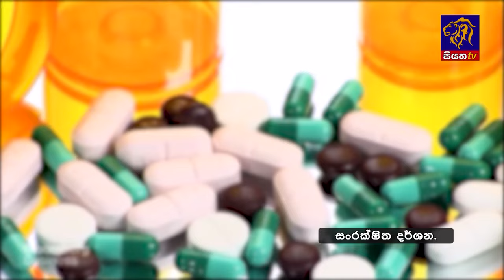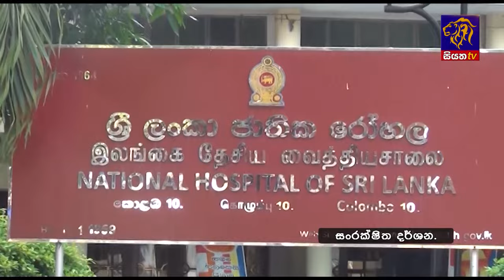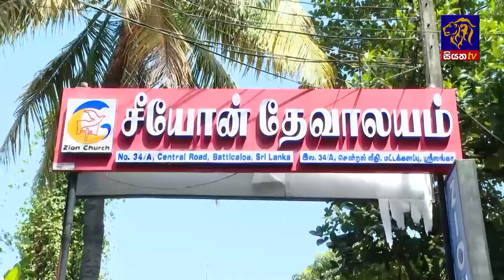Siyatha News | 06.00 AM | 23 - 06 - 2024